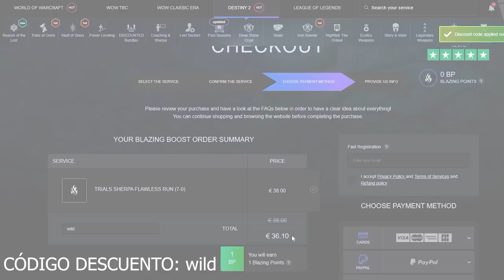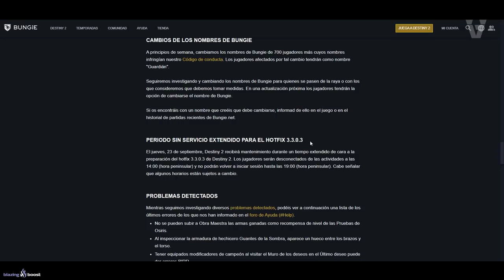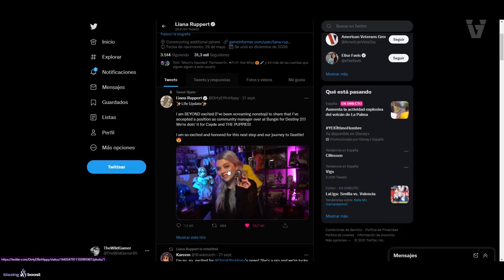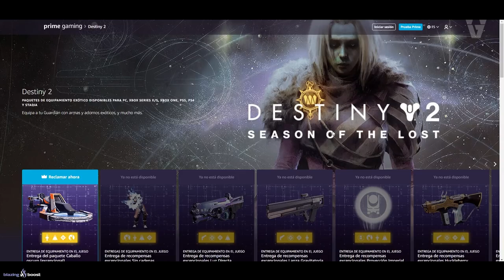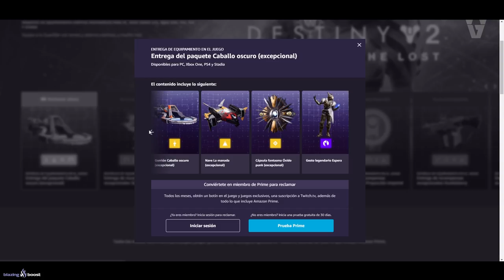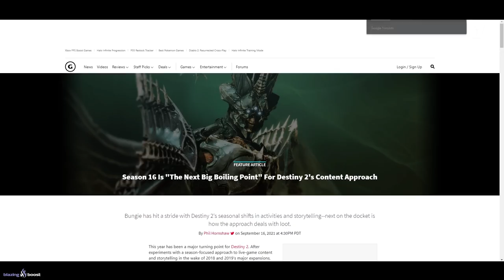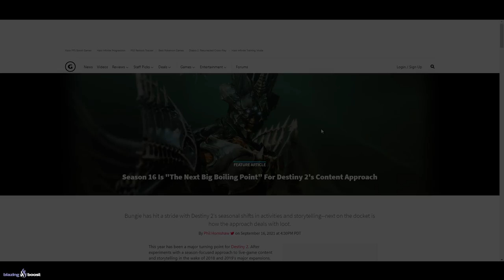BUNGIE HABLA DE LA TEMPORADA 16 Y AÑO 5! EXÓTICOS GRATIS! GRAN CRECIMIENTO! NOTICIAS y MÁS Destiny 2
0:00 Introducción
1:01 Armas Exclusivas de Ocaso - Guarida de los Demonios
1:37 Desafío Cámara de Cristal y Arma Perdidos en el Tiempo
2:38 Novedades de la Semana
3:20 Nave Exótico BONUS al completar el Catalizador
4:04 Errores y noticias varias
4:57 Nueva Actualización y GRAN MANTENIMIENTO mañana 23 de Septiembre 2022
6:03 Nueva Manager de la Comunidad de Bungie para Destiny 2
6:38 Clarificación sobre el Matchmaking de Pruebas de Osiris Impecable
7:35 Nuevos secretos en el Reino Fragmentado
8:01 Destiny 2 es el 3er Juego más Jugado en Steam
8:46 Nuevos Exóticos Gratis con Twitch Prime
9:47 Misterio de las "Estatuas de la Oscuridad" en Cosmódromo, resuelto
10:45 Bungie habla de Temporada 16, Año 5 y mucho más
23:29 Outro

► ¡Sígueme!
• Accesorios Gaming 10% dto. Código wildgamer
► Fuentes de información mencionadas en el video:
Liana Ruppert - Nueva manager de la comunidad de Bungie para Destiny 2

► Comunidad de PS4: TheWildGamers
► Videos que pueden interesarte:
• ERIS PREDIJO EL DLC REINA BRUJA! EL OSIRIS REAL NOS HABLA! POSIBLES NUEVOS ENEMIGOS y MÁS! Destiny 2
• NUEVO MODO DE JUEGO! CATALIZADOR DE CETRO DE AGER! NERFS EXÓTICOS! GRAN UPDATE y MÁS! | Destiny 2
► LOS MIEMBROS DE CANAL MÁS EXCEPCIONALES!
👨‍🚀LordRasier
👨‍🚀MONJAKPT_TTV

💠MI PC:
• CPU: AMD Ryzen 7 5800X 3.8 GHz 8-Core Processor
• GPU/ Gráfica: Gigabyte GeForce RTX 3060 12 GB
• PLACA BASE: Asus ROG STRIX B550-F GAMING (WI-FI) ATX AM4
• CPU Cooler: Corsair H100i RGB PLATINUM 75 CFM
• Memoria RAM: Corsair Vengeance RGB Pro 32 GB DDR4-3200 CL16
• ALMACENAMIENTO: Samsung 970 Evo Plus 1 TB M.2-2280 NVME
• TORRE: Corsair iCUE 465X RGB ATX
• FUENTE: Corsair 850 W